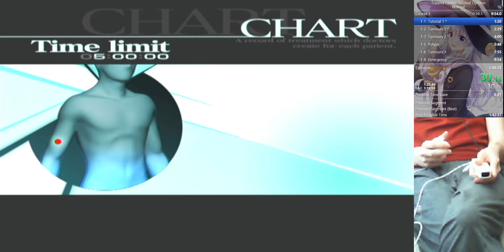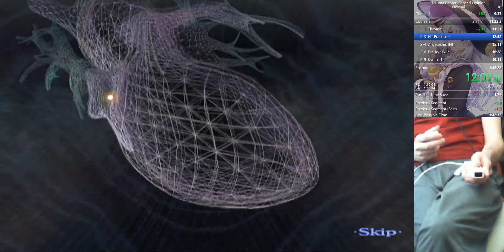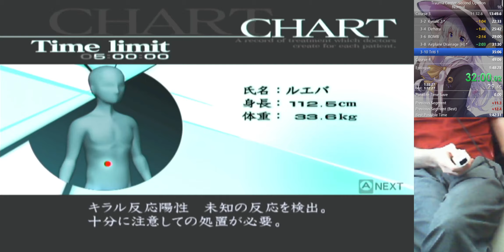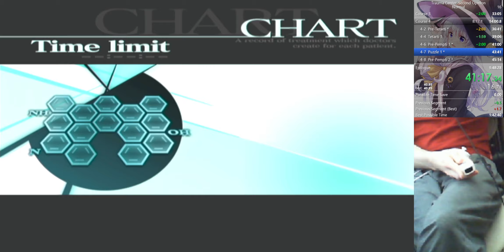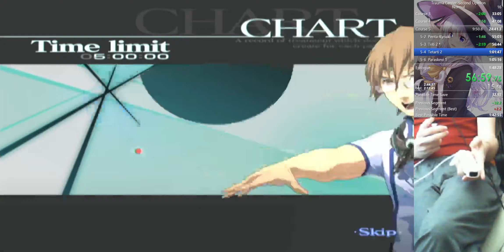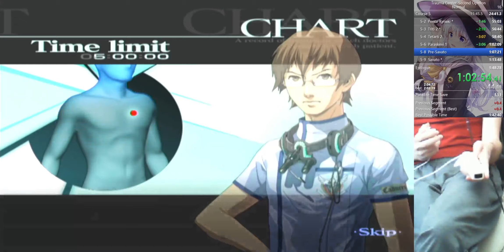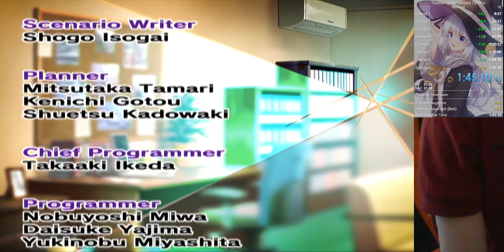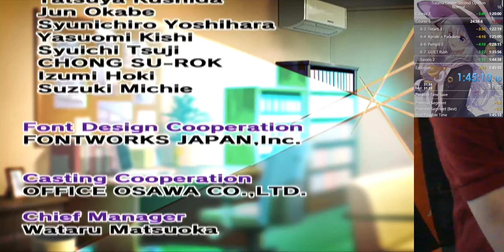Trauma Center Second Opinion Normal 1:45:10